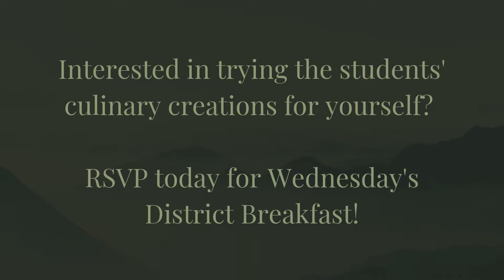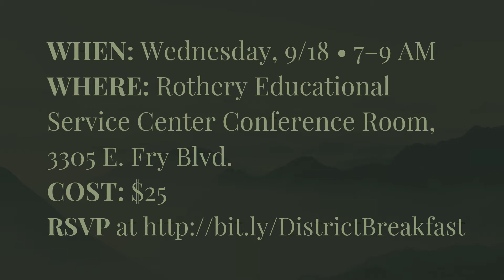The SVUSD Connection: Culinary Creativity from Buena's CTE Students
In this episode of The SVUSD Connection, we catch up with Buena High School's Culinary Arts CTE program. Chef Sarah Avalos and student Luke Mitter talk about the culinary program and an upcoming event where YOU can taste the students' cooking.

TRANSCRIPT

Hello and welcome to another episode of The SVUSD Connection.

My name is Rebecca Bentz; I’m your host and I’m also the public information officer for the school district.

Perhaps you’ve heard about our Career and Technical Education at Buena High School. One of these programs is our Culinary Arts program.

Buena’s culinary program teaches teamwork, excellent time management and front-of-class presentation skills, and also gets students to work collaboratively on a daily basis.

I was privileged enough to talk with the head chef and one of our culinary arts students recently. They shared a bit about the classes in our culinary program and also a really neat event that’s coming up that will feature the students’ cooking.

Chef Avalos: I’m Chef Sarah Avalos

Luke: I’m Luke Mitter

Luke: Today we are working on our prep food for tomorrow, which will be fruit salad, breakfast burritos, coffee, and scones.

Rebecca Bentz: What do you like about this class and being able to cook in school and for your classmates?

Luke: I have always liked cooking. I thought that it’s this next level past the regular culinary essentials class and I’m just happy to do more.

This Wednesday, September 18, the Culinary Arts CTE students will prepare a meal for SVUSD’s annual District Breakfast.

Chef Avalos: So the District Breakfast: [Superintendent Kelly] Glass approached us and asked us if we would be interested in catering the event. I know it has been in different parts of the city throughout the years and this year it’s at the Rothery Center.

We said, ‘Of course! We’d be delighted to cook for it.’ So we brainstormed ideas and we came up with our menu.

Our menu is: Chiliquilies and sausage. We also have, for the continental breakfast, fruit trays and our very famous cranberry-orange scones.

Rebecca Bentz: What part of that breakfast do you think is your favorite, or that you’re most excited to work on?

Luke: I’m most excited about the chiliquilies because I’ve never made them before.

Rebecca Bentz: How do you guys work together to make this meal with so many different cooks in the kitchen?

Luke: Well, one person would designate themselves as the head chef, while the other ones will take assignments as sous chef, prep chef, and dishwasher.

Those people work all together. The head chef usually leads everybody in how to cook the food, and prepare the food. Eventually it all works together … which is important.

Interested in trying the students’ culinary creations for yourself? RSVP today for Wednesday’s District Breakfast!

When: Wednesday, September 18, 7-9 AM
Where: Rothery Educational Service Center Conference Room, 3305 East Fry Boulevard
Cost: $25